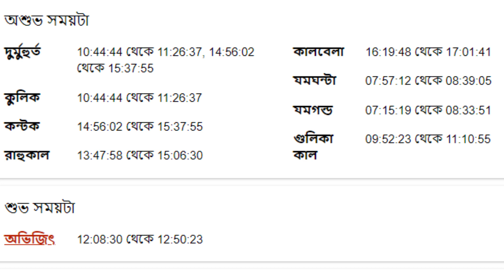১২ই জানুয়ারী ২০২৩ - বৃশ্চিক রাশি - Vrishchik Rashi 12th January 2023 Ajker Rashifal - Scorpio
১২ই জানুয়ারী ২০২৩ - বৃশ্চিক রাশি - Vrishchik Rashi 12th January 2023 Ajker Rashifal - Scorpio